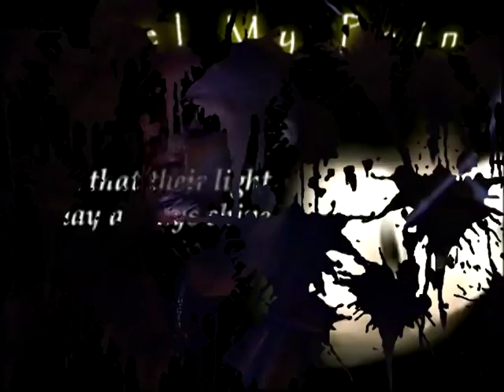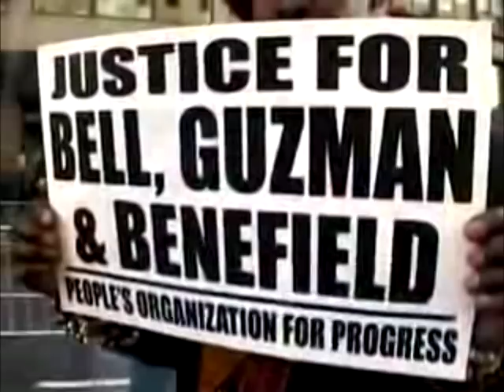Pain "Music Video" S.G ft Pryclss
Pain- Emotional distress; a fundamental feeling that people try to avoid. New Music From S.G and Pryclss " Feel My Pain"